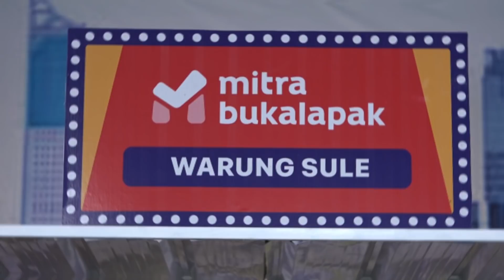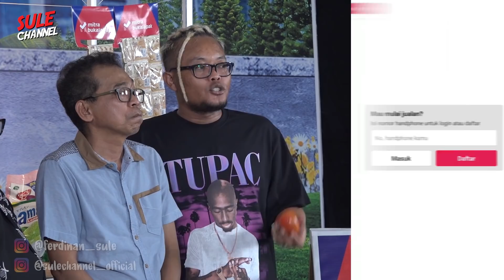AZIS GAGAP DATANG SEMUA MERADANG‼️JARWO KWAT NGAKAK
Jawab pertanyaan di bawah ini:
- Apa saja keuntungan Belanja Bareng di Mitra Bukalapak ?

Klik link di bawah untuk download aplikasi Mitra Bukalapak dan gabung di WA Group Belanja Bareng!